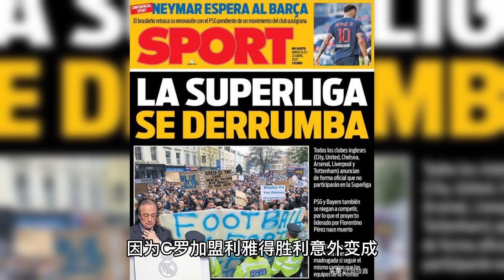史上第37次梅羅大戰，一個時代的背影。 30+7，梅羅時代告別秀？